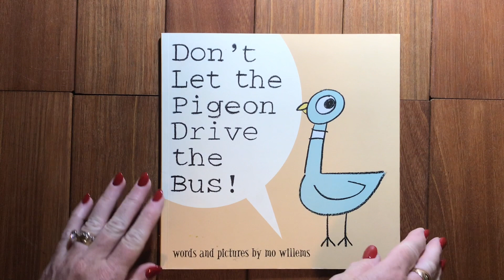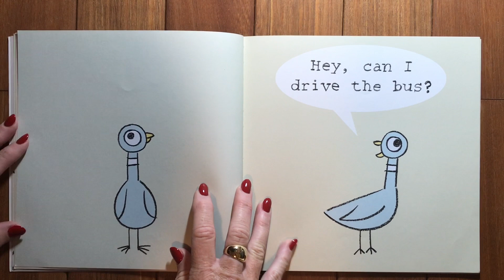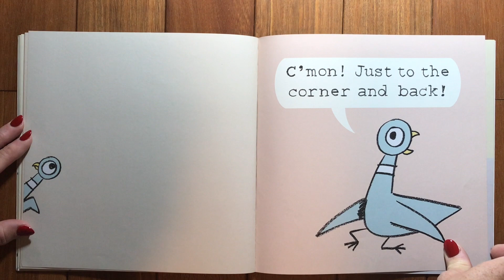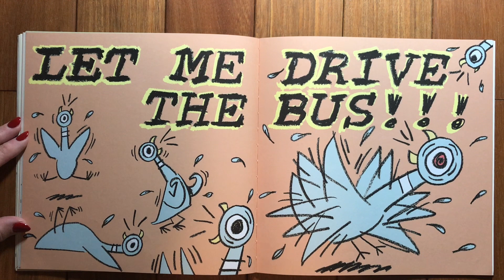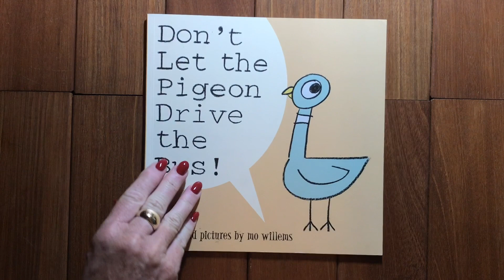Don’t Let the Pigeon Drive the Bus With Sound read-a-loud | Written and Illustrated by Mo Willems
Will you let the pigeon drive the bus? He is very persuasive but you have to help the bus driver. Keep an eye on him, he’ll try anything@MrsJsBookNook